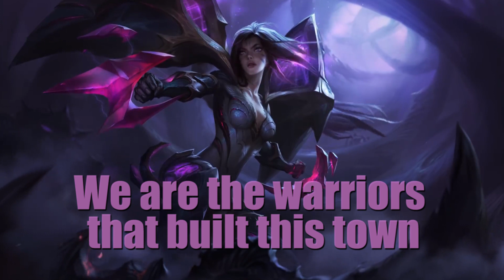Nightcore - Warriors (ft. 2WEI and Edda Hayes) Lyrics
ThemeLoading | DeviantArt